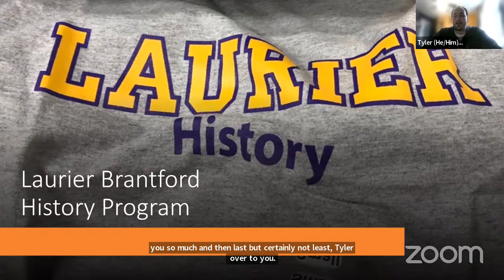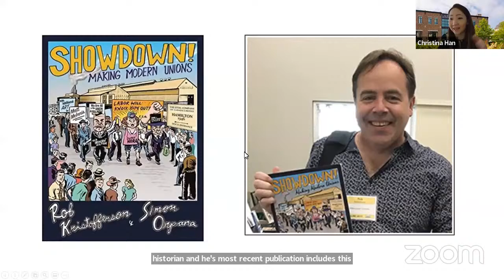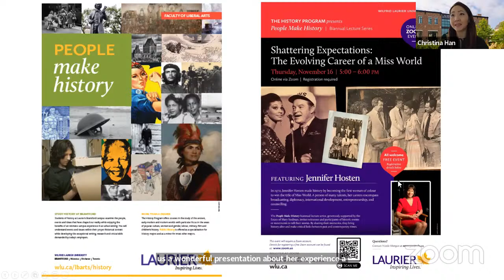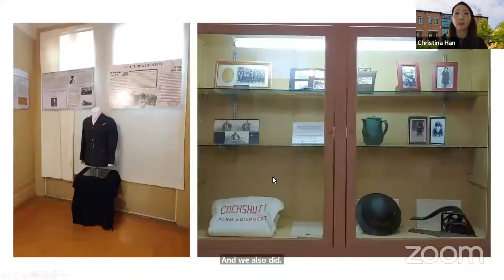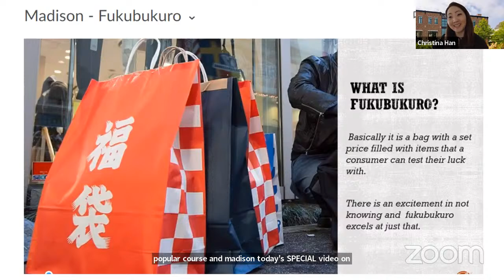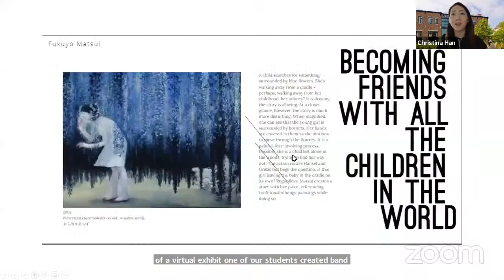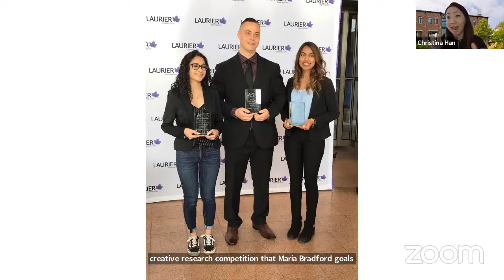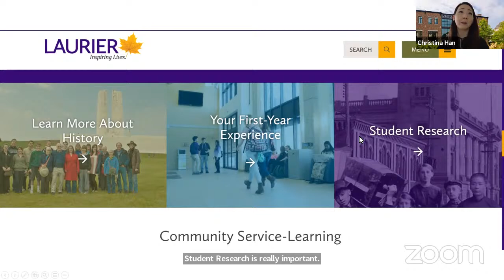Brantford Campus Open House - History (BA)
To really grasp our present and prepare for our future, we need to connect to the past that has shaped us. Find out about the benefits of Laurier’s History program at our Brantford campus, including smaller class sizes and more hands-on learning opportunities, include meeting participants in historical events and our two-week battlefield tour in Belgium and France.